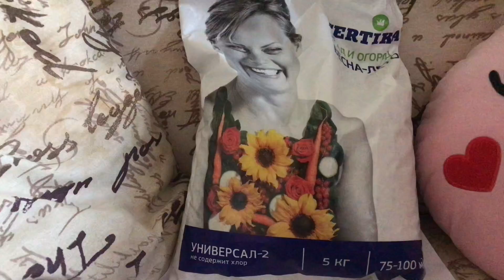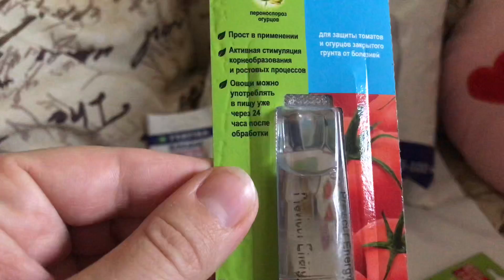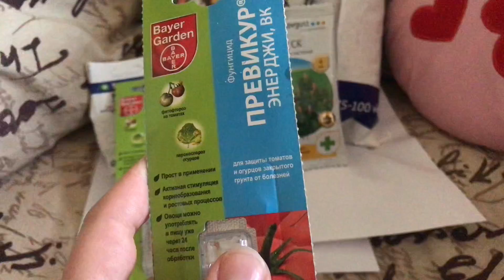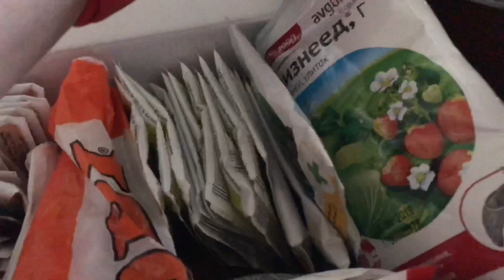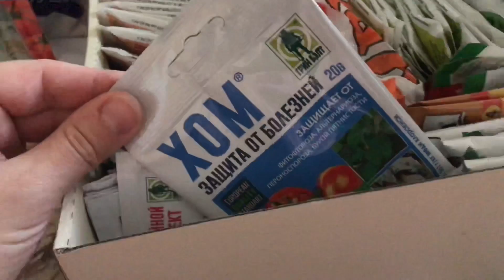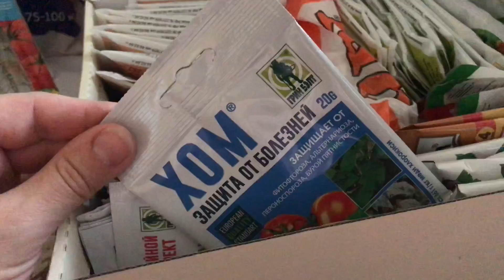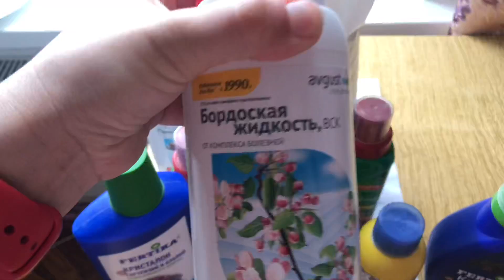Моя зелёная аптечка и удобрения. Зацветают помидоры. Рассада петуний.❤️